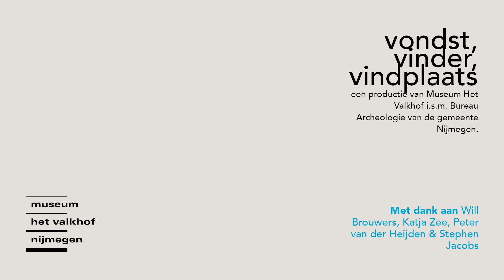Grote Bataafse bronzen ketel - Vondst, vinder, vindplaats - DEEL 4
In deze videoreeks neemt Museum Het Valkhof je mee in haar archeologische topstukken. Een rondleider, oud-conservator archeologie en archeoloog van Bureau Archeologie (Gemeente Nijmegen) vertellen over de herkomst van de stukken, de mensen achter de objecten of andere leuke weetjes. Vandaag de vierde video in de reeks over de Kantharos van Stevensweert en zijn juridische betekenis.

DIY-opdracht: Een nieuwe Romeinse stad.. van Lego!
Download en print de bijbehorende DIY-opdrachten uit en leer al spelend, knutselend of kokend op een eigen manier over deze archeologische stukken!